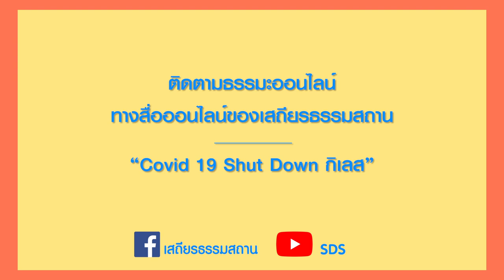ภาวนากับลมหายใจ โดยเสียงนำจากท่านแม่ชีศันสนีย์ เสถียรสุต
หายใจเข้า...รู้
กายอยู่นี่...รู้
ใจอยู่นี่...รู้
ปัจจุบันขณะเป็นเวลาที่ประเสริฐที่สุด
หนึ่งลมหายใจเห็นความอ่อนโยน
อ่อนโยน...และผ่อนคลาย
คือจังหวะชีวิตของเรา

ก่อนนอนคืนนี้
ลองหลับตา
และร่วมภาวนาอย่างอ่อนโยนกับลมหายใจ โดยเสียงนำภาวนาจากท่านแม่ชีศันสนีย์ เสถียรสุต